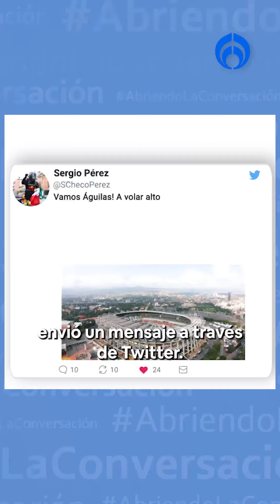'Checo' es 'águila': Esta es su historia con el América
Chivas puede presumir al Chicharito, León a Guardado, pero sólo los americanistas pueden decir que el mejor piloto en la historia de México es Águila.

Nada ha sido sencillo en la carrera de Checo Pérez, pero aún ante cualquier adversidad es el corredor azteca con más podios, más victorias y más logros en la historia de la máxima categoría.

Superó a los Hermanos Rodríguez y todo con el escudo del América tatuado en el corazón.